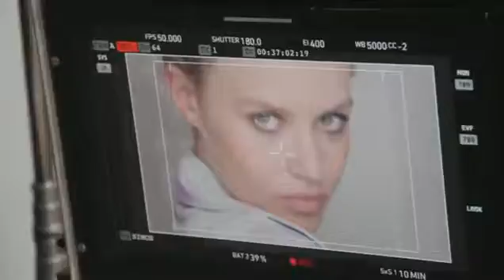Georgia May Jagger becomes new face of Rimmel campaign